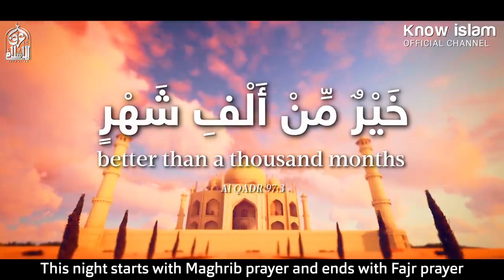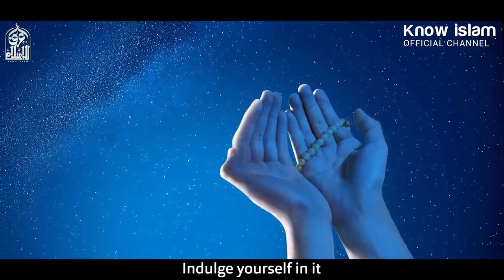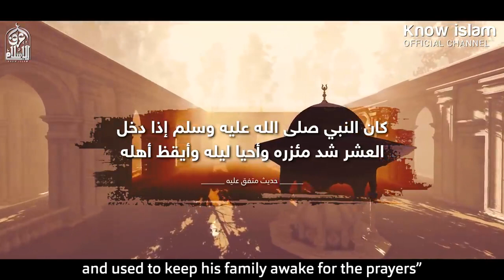٢١ أبريل، ٢٠٢٢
لليلة القدر يجب استغلاله